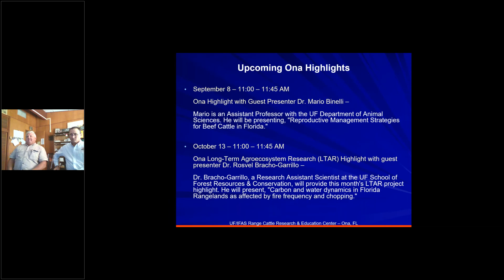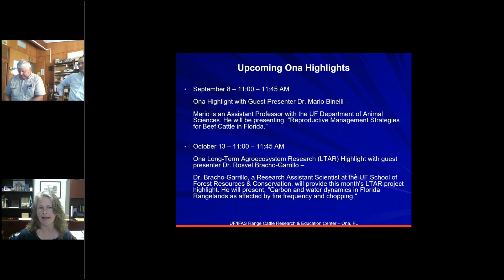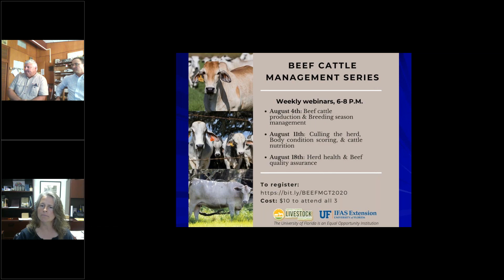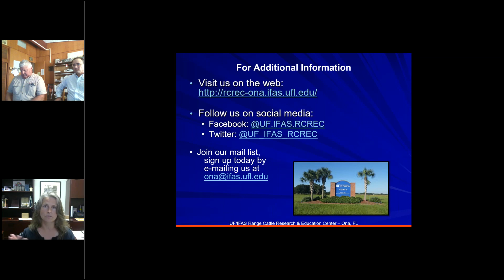Ona Highlight - 2020 Issues and Initiatives of the Florida Cattlemen's Association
This presentation was recorded as an Ona Highlight (webinar) on August 11, 2020, Florida with guest presenters President Gene Lollis and Executive Vice President Jim Handley of the Florida Cattlemen's Association.